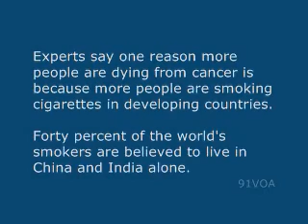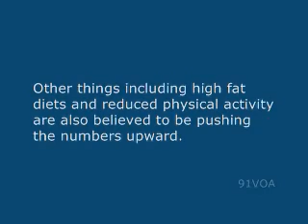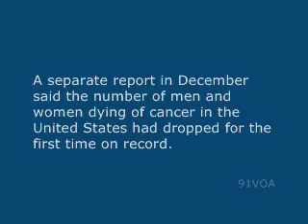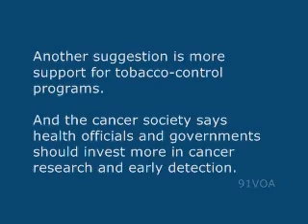[91VOA]Cancer May Soon Be World's Leading Killer